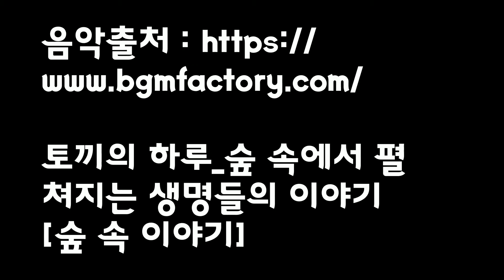홍하준 외발자전거 배우기 2021 05 15